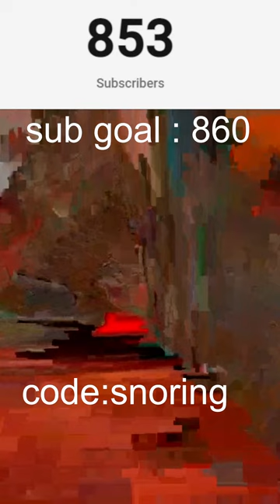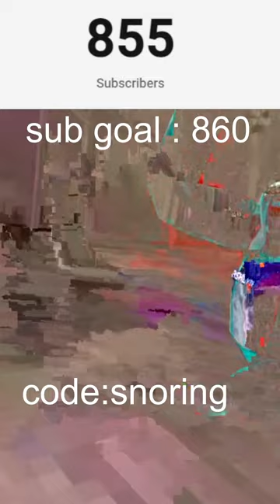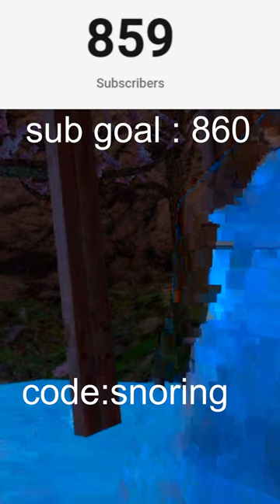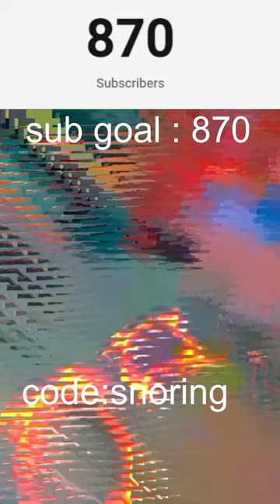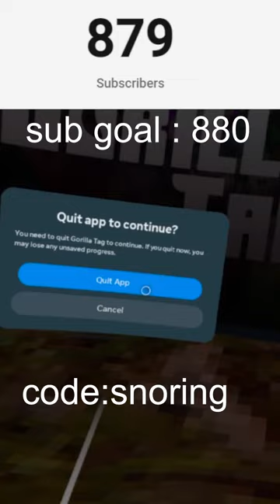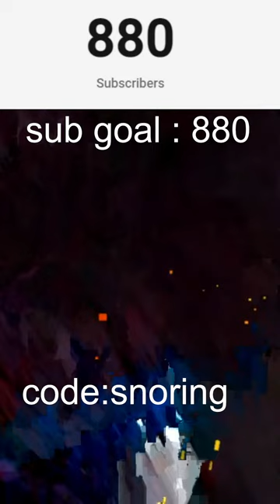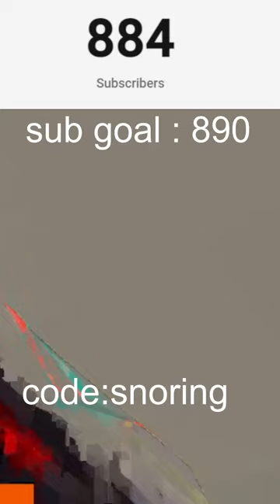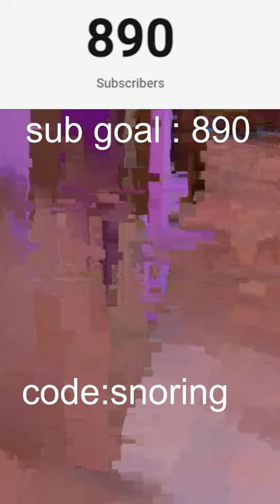gorilla tag LIVE Road to 800 (gorillatag vr )